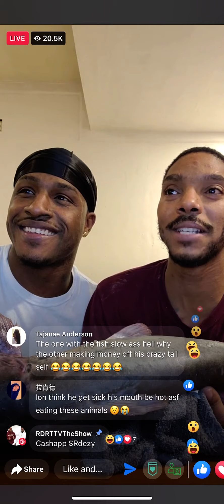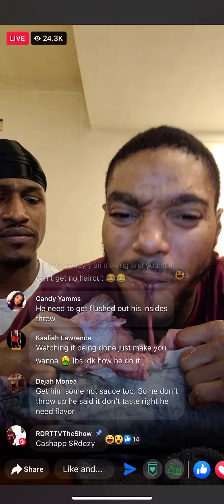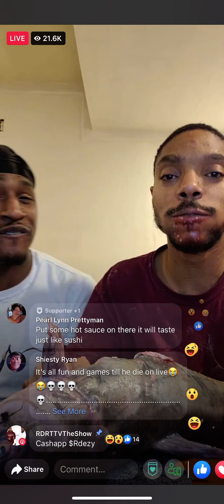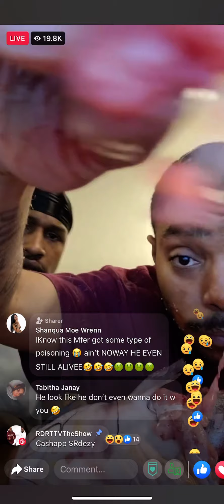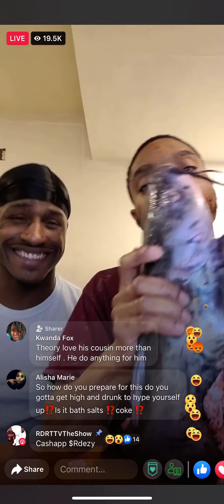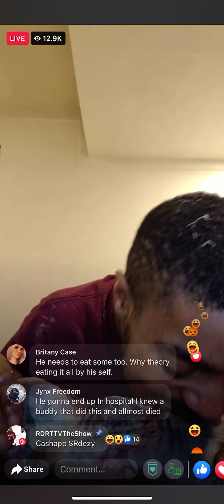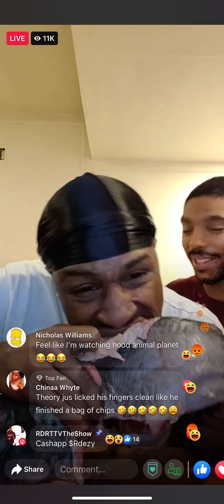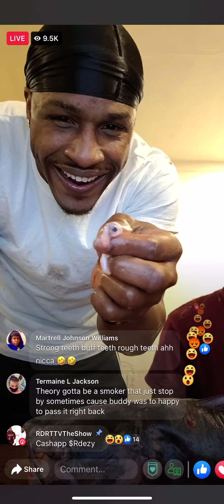Two men eat raw catfish 🐠🐟